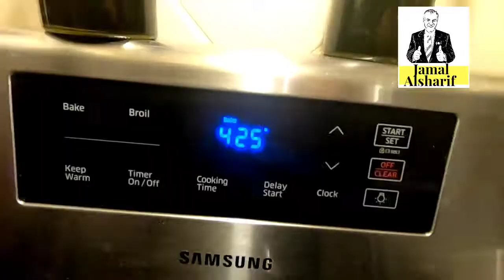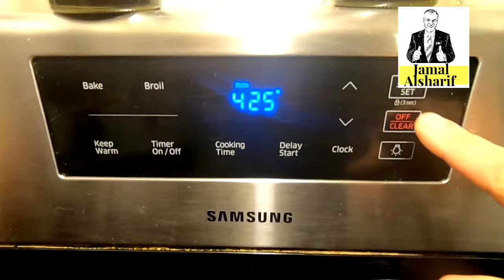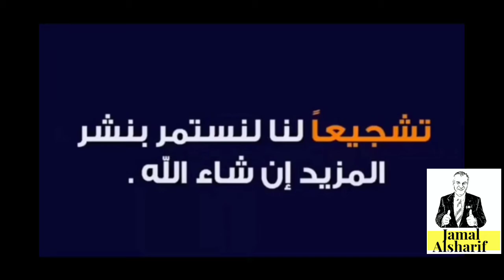الكتابة الدائمة على كوب الزجاج ، اخطاء لا تقع بها